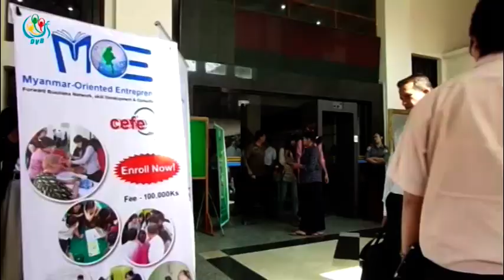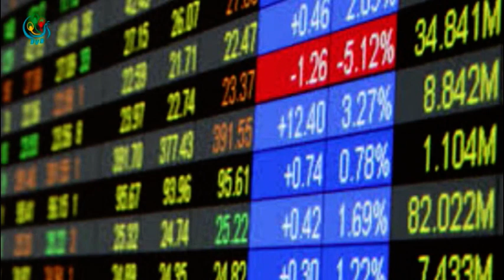DVB - ျမန္မာႏိုင္ငံမွာ စေတာ့ေစ်းကြက္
DVB TV - ျမန္မာႏိုင္ငံမွာ စေတာ့ေစ်းကြက္ေပၚေပါက္လာေတာ့မွာျဖစ္လို႔ ရင္းႏွီးျမဳပ္ႏွံသူေတြအဖို႔ ေရြးခ်ယ္စရာ ေတြ ပိုရရိွလာေတာ့မယ္လို႕ေမ်ာ္လင့္ေနၾကပါတယ္။ ဦးသိုက္ဇင္က ေပးပို႔ထားပါတယ္။